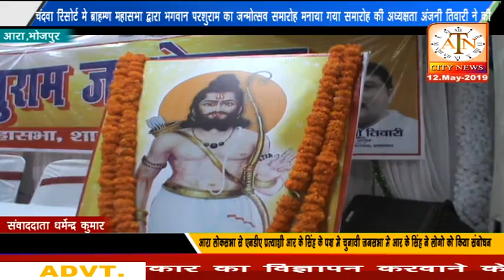चंदवा रिसोर्ट में भगवान परशुराम का जन्मोत्सव मनाया गया ,जिसका अध्यक्षता अंजनी तिवारी ने की